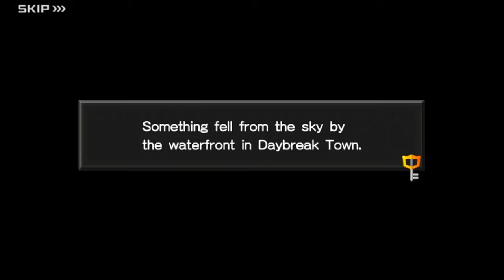8 Kingdom Hearts A Comet in Daybreak Town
More Kingdom Hearts Unchained.